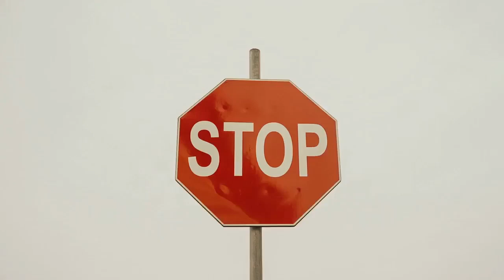Investment Industry Regulatory organisation of canada | Trading Halt | Trader | Tsx venture Exchange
Investment Industry Regulatory organisation of canada | Trading Halt | Trader | Tsx venture Exchange | IIROC

IIROC can make a decision to impose a temporary suspension (halt) of trading in a security of a publicly-listed company. Trading halts are implemented to ensure a fair and orderly market. IIROC is the national self-regulatory organization which oversees all investment dealers and trading activity on debt and equity marketplaces in Canada.

PEACE OUT